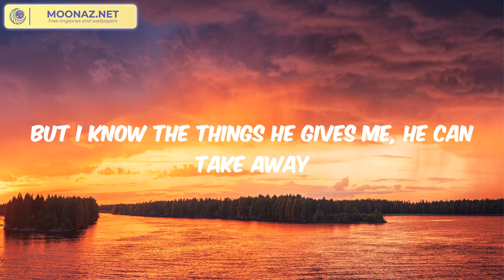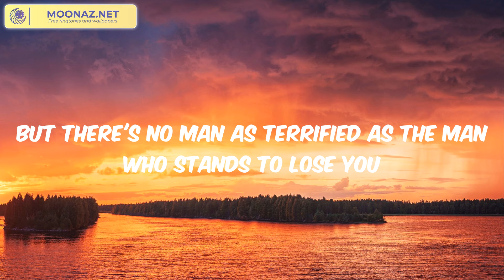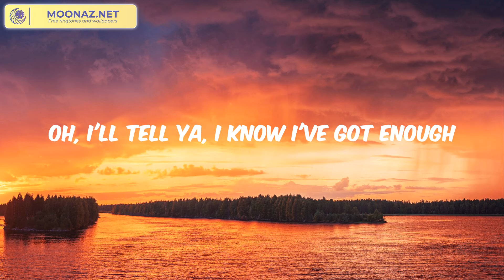Benson Boone - Beautiful Things (Lyrics)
Lyrics: Beautiful Things

Mmm
Please stay
I want you, I need you, oh God
Don't take
These beautiful things that I've got
Please stay